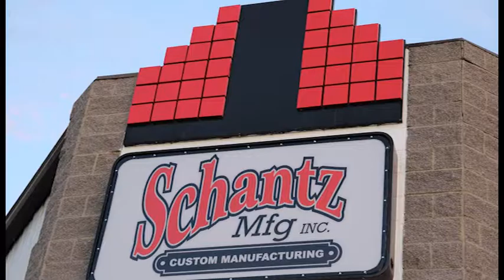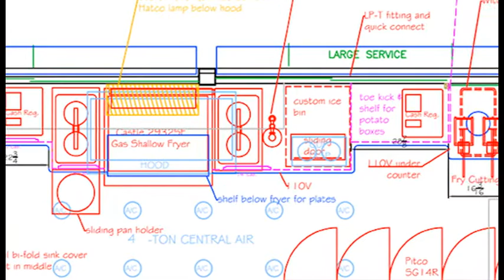Ortega-the right manufacturer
John Ortega talks about his business, "Lots of Fun Concessions" and the success of his Schantz Concession Trailer